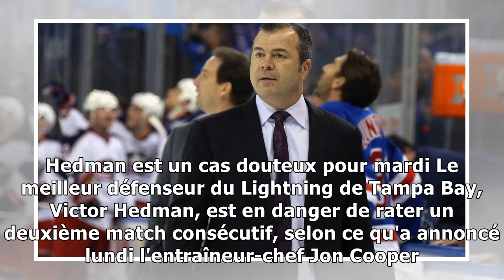À travers la Ligue nationale : les Predators privés de Wayne Simmonds et Brian Boyle